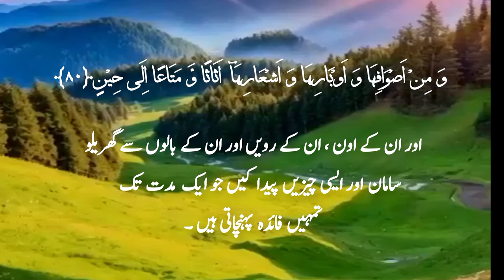Surah An-Nahal l Qari Raad ul Kurd l Verse 78-80 l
Learn surah An-Nahal word by word with Arabic Text beautiful voice by Qari Raad ul Kurd l and beautiful recitation Full HD

You want to Listen The Surah An- Nahal with Urdu Translation Full | Beautiful Quran Recitation| Quran with Urdu & Hindi Tarjama | Quran Tilawat and Translation